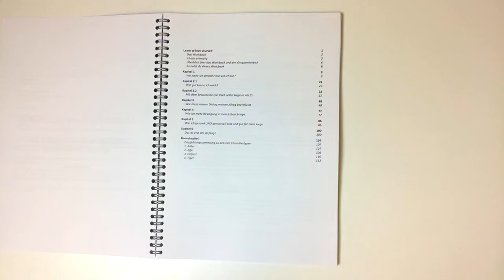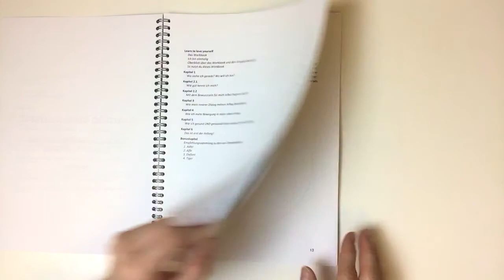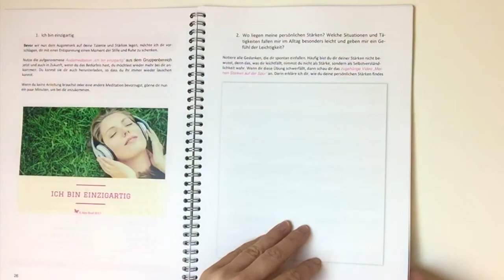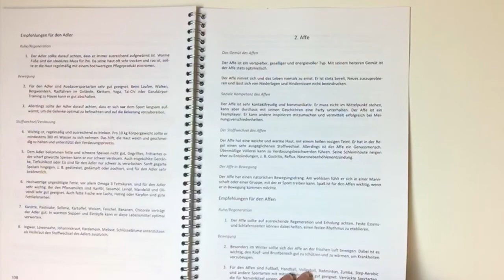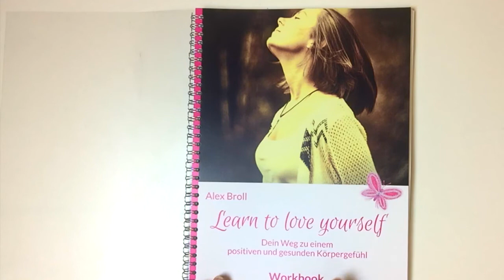"Learn to love yourself" - Ein Workbook in 6 Kapiteln